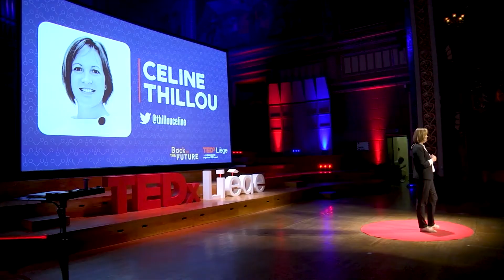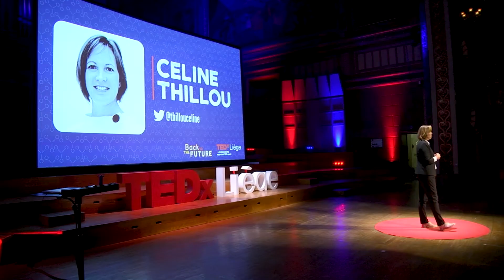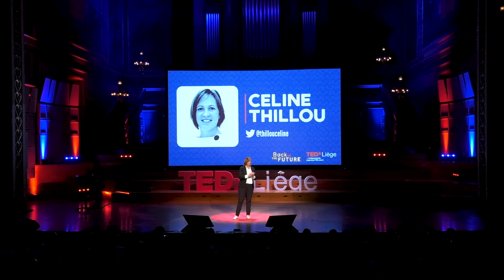Le transfert de technologie, un passeport pour l'avenir | Céline Thillou | TEDxLiège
Le transfert de technologie, un passeport pour l'avenir Between two countries, living in France and working in Belgium, Céline is also a multicultural person, loving travellling and learning with all rich human-based experiences around. As a civil engineer in France, 2002, Céline kept studying and holds a PhD in Applied Science at the University of Mons (UMONS), 2006. In order to give the highest impact to university research, she moved in 2008 to the UMONS technology transfer office and became head of this department in 2015. Her main professional interests are artifical intelligence, fablab, image processing and open science and the development of research-based structure in developing countries such as recently in DRC. In daily life, all emerging experiences excite her, such as adventure sport, being a welcome family for foreign students and raising two adorable children ! This talk was given at a TEDx event using the TED conference format but independently organized by a local community.